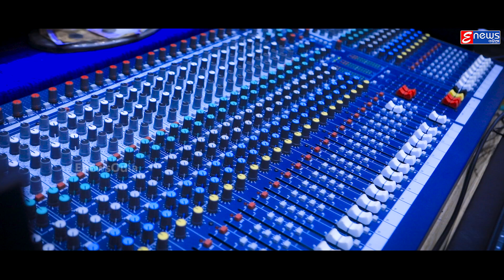MuN Chulbuli Nayika || Odia Romantic Song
Song:- Chulbuli Nayika
Singer:-Sashmita Mahapatro
Lyrics:- Chitta Mohanty

                                                !!* ANTI-PIRACY WARNING *!!